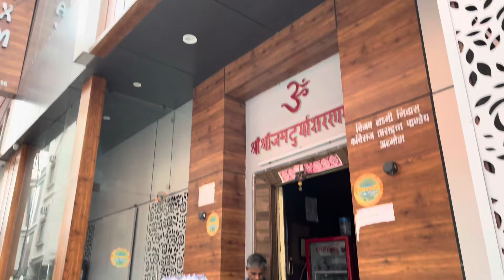Ang Boha Mwnfwikhw Naidw 🥹😌🌊🧊🌲⛰️❤️🙏 || Kedarnath Yatra Ep 2 || Bodo Vlog